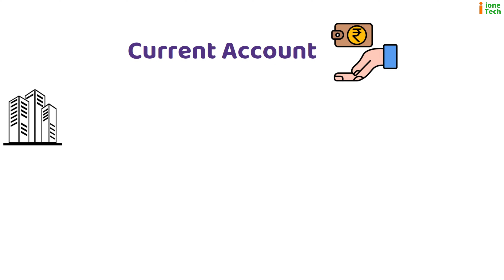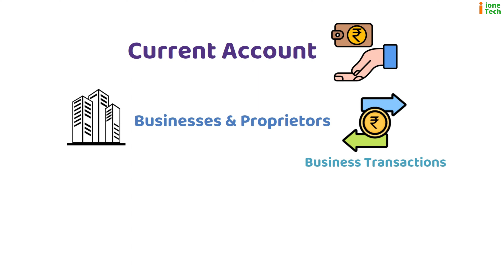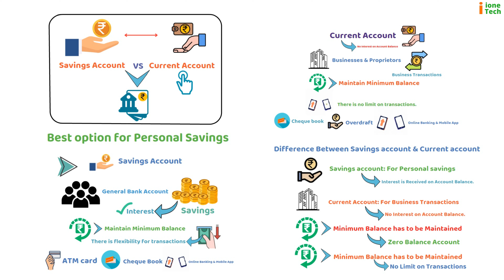Saving account Vs Current account | Difference & Benefits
Saving account Vs Current account: In this video we have explained the difference between savings account and current account.